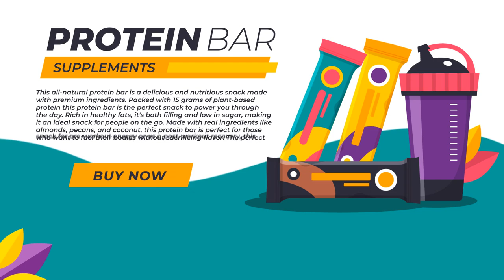Protein Bars and Shaker Sport banner Motion graphics | Animation | Portfolio | After Effect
2.5 d motion graphics,
motion graphics for social media animated poster design in photoshop & premiere pro,